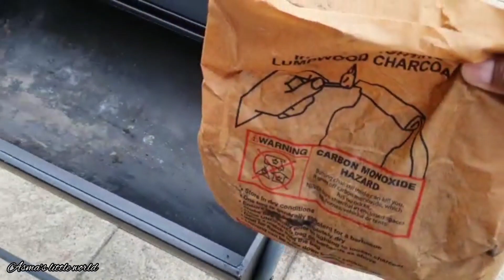My Son got 1st Position🥇||BBQ Party in Garden||Products I use for my Kids||Family Vlogs Uk in Urdu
My Son got 1st Position
BBQ Part in Garden
Barbecue In garden
Garden Party for family
Products I use for my Kids
Family Vlogs Uk in Urdu
Pakistani British Family in Uk Vlogs
BBQ recipes
Easy BBQ menue for Summer
Summer Routine with kids
Best Products for kids
Best beauty products for Kids

      Official.desdiasma